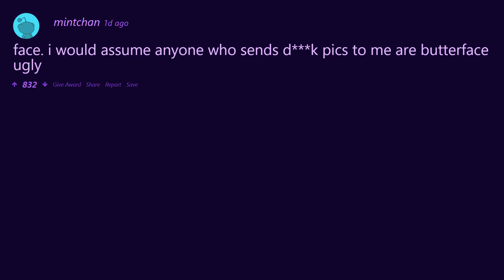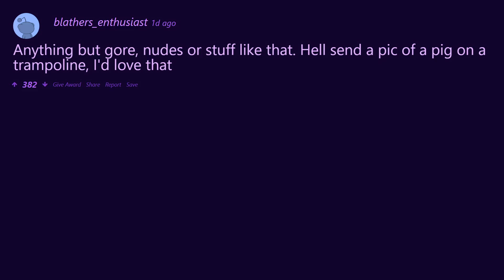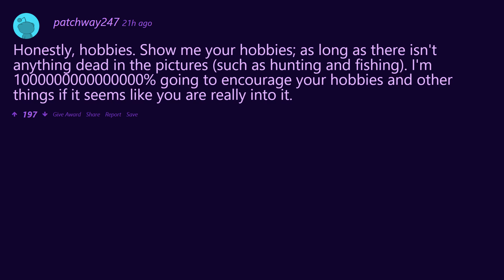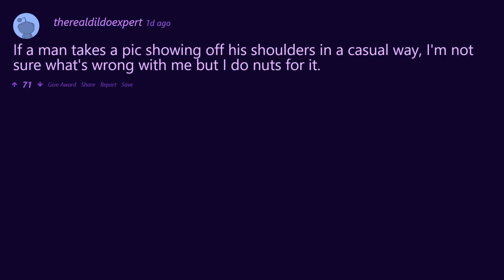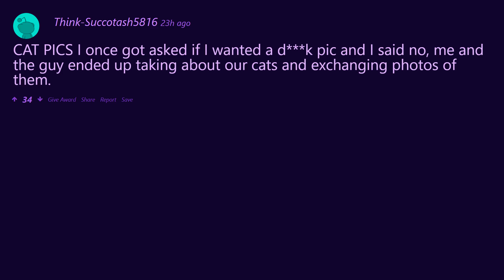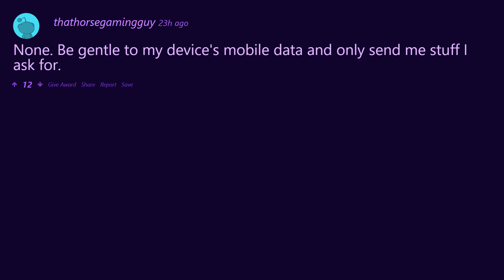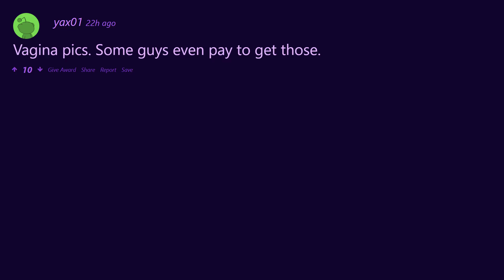Instead of d**k pics, what kind of pics would you like to receive?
No one wants an unsolicited phallus photo, so what would be a nice alternative picture to get? here are a few things reddiors wouldn't mind getting